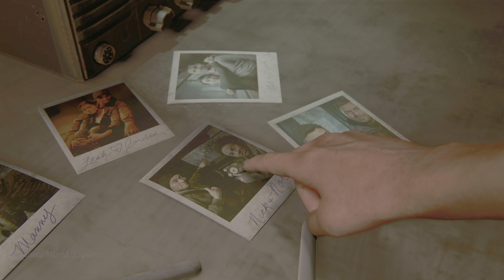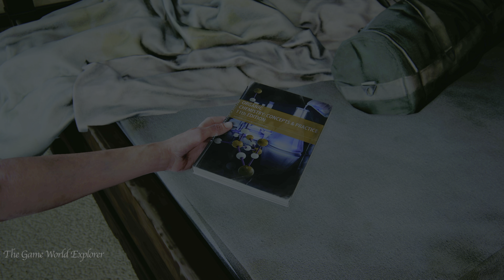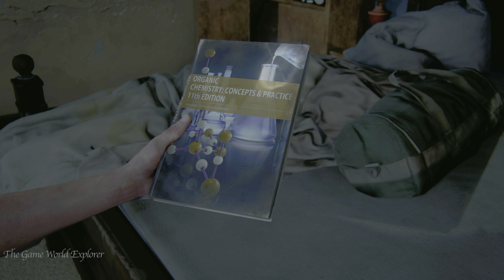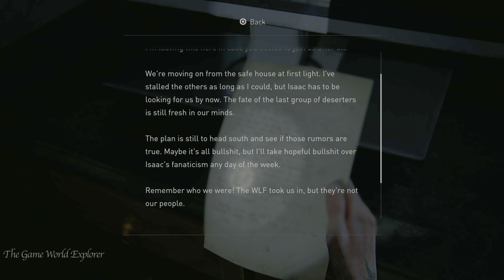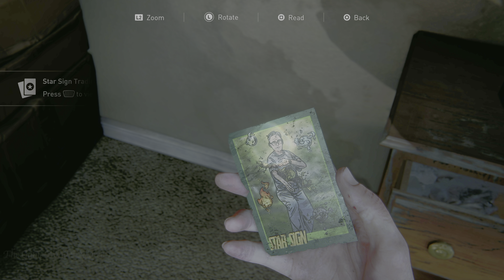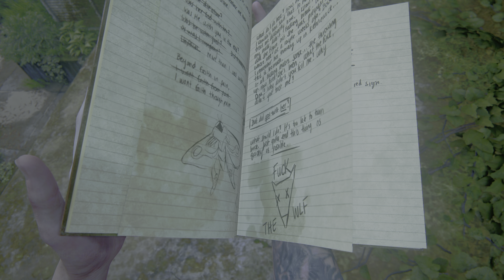The Last of Us Part 2 Remastered - Chapter 19 - 4K60 UHD HDR Gameplay Walkthrough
Experience the emotional storytelling and unforgettable characters, Ellie and Dina in The Last of Us Part II Remastered.

The Last of Us Part II Remastered is an action-adventure game developed by Naughty Dog and published by Sony Computer Entertainment.

The Last Of Us Part II Remastered Walkthrough will include the full The Last Of Us Part 1 Remastered Gameplay on PS5. This The Last Of Us Part 1 Gameplay is recorded in 4K 60FPS on PS5  in HDR and will include the full game and all boss fights.